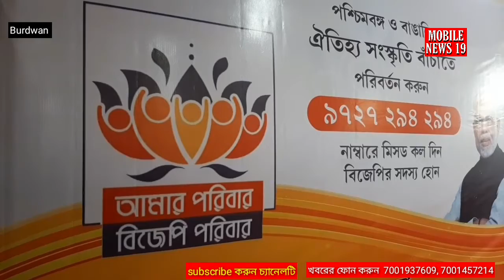তৃণমূলের কাকে কাকে ক্রিমিনাল ও জোকার বললেন বিজেপি রাজ্য সহ সভাপতি দেখুন।